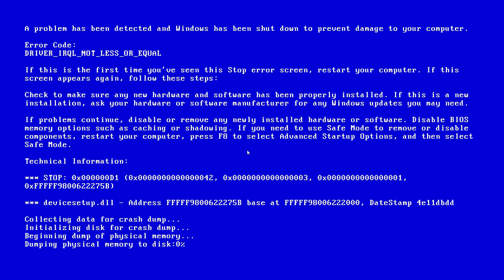The Book of Regrets - Геймплей